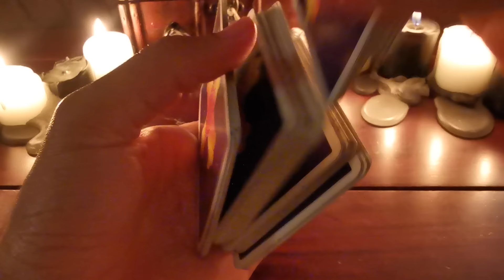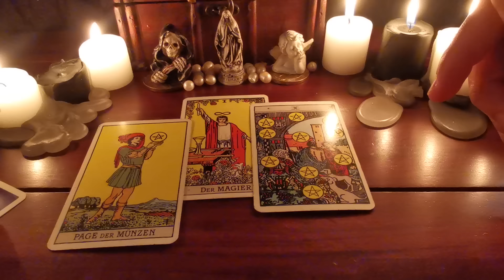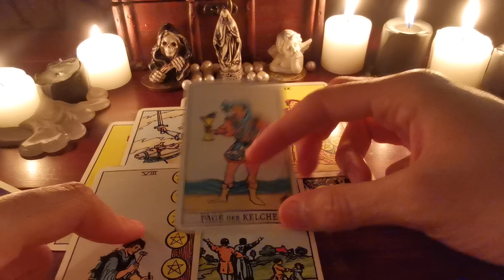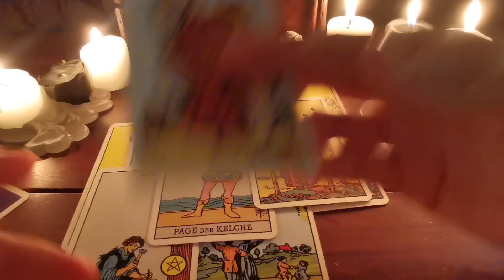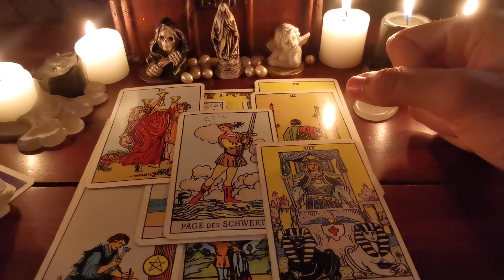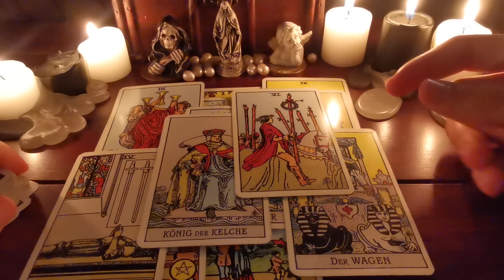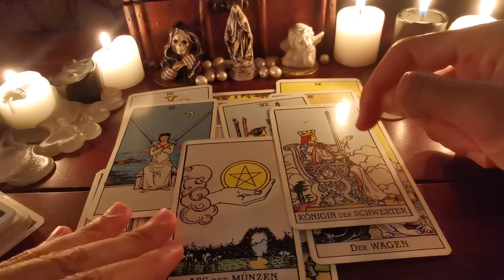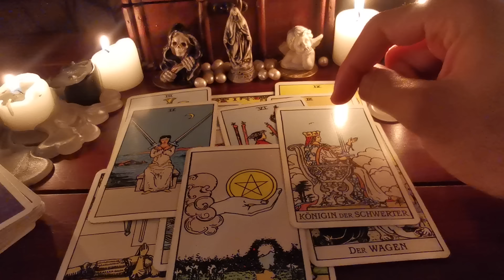Jemand will, dass du dich um ihn bemühst!